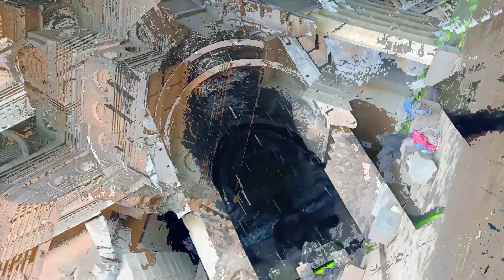35th VLOG || KONDHANA CAVES // कोंढाणे लेणी MARATHI VLOG / Roshu vlog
Roshan mhatre Vlog

hit likes.

lots of  ❤️